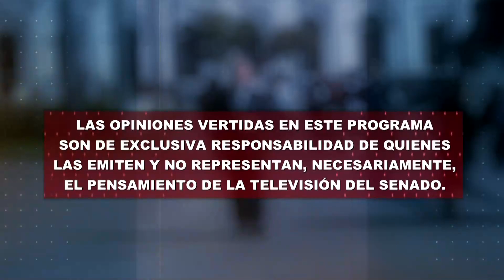Profundidad de Campos - Senador Ricardo Lagos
Conduce: Sergio Campos